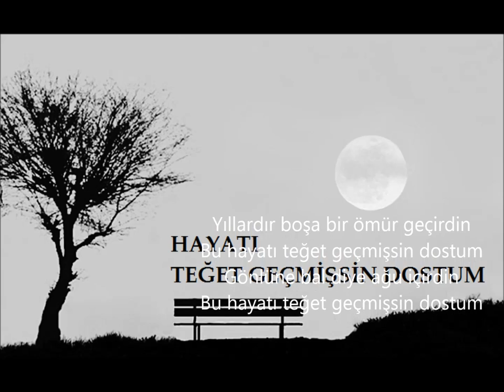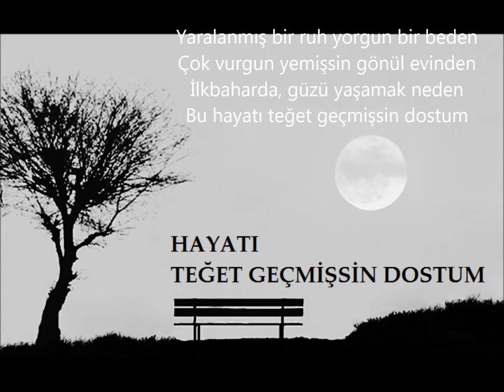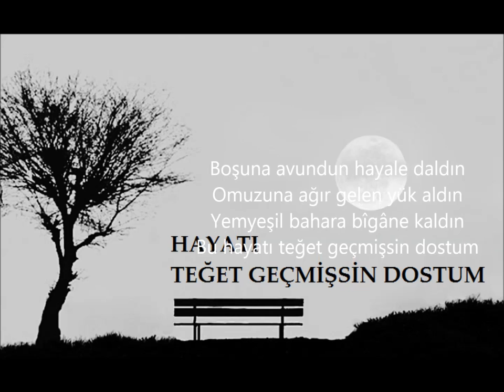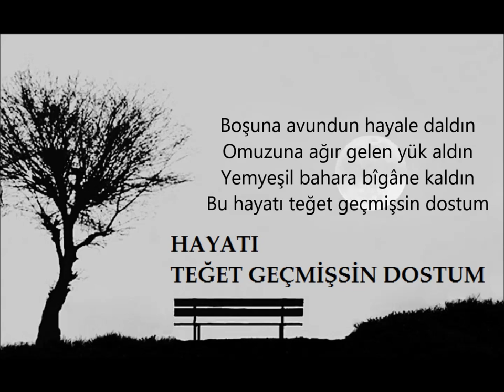HAYATI TEĞET GEÇMİŞSİN DOSTUM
Yıllardır boşa bir ömür geçirdin
Bu hayatı teğet geçmişsin dostum
Gönlüne bal diye ağu içirdin

Nakarat
Boşuna avundun hayale daldın
Omuzuna ağır gelen yük aldın
Yemyeşil bahara bîgâne kaldın

Yaralanmış bir ruh yorgun bir beden
Çok vurgun yemişsin gönül evinden
İlkbaharda, güzü yaşamak neden